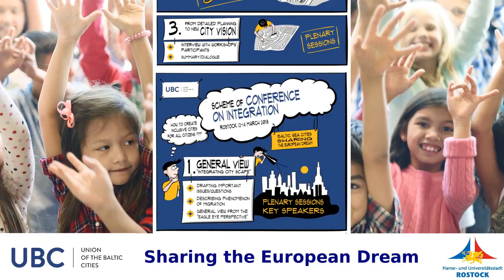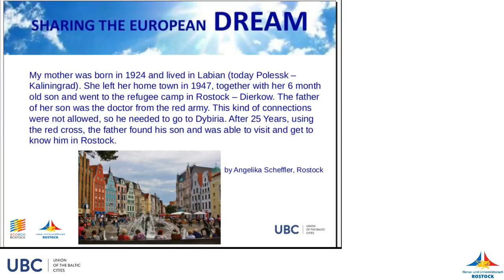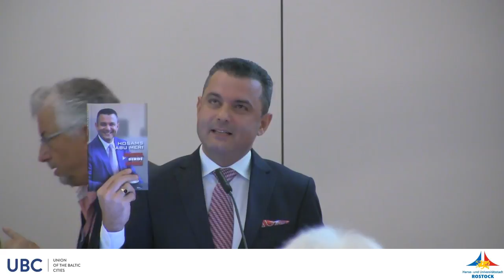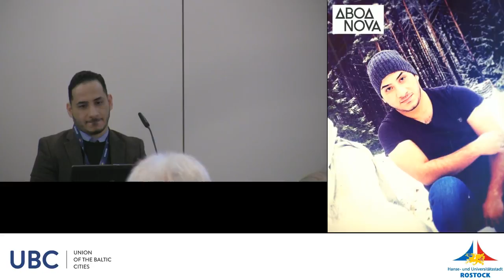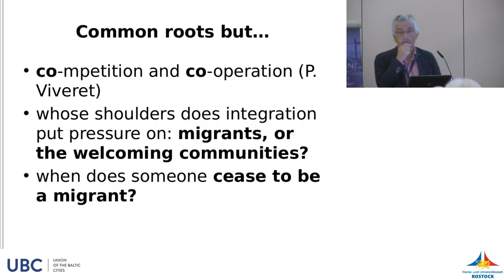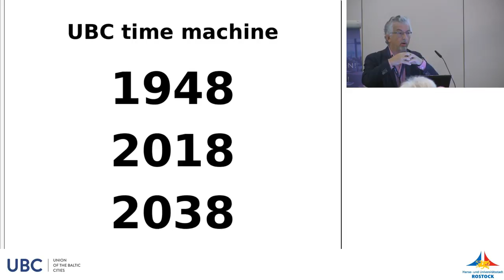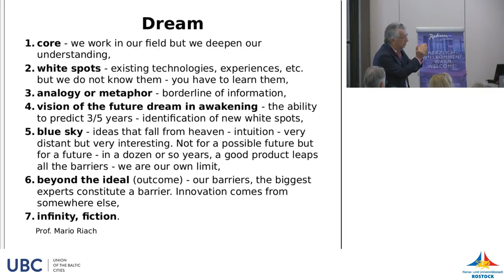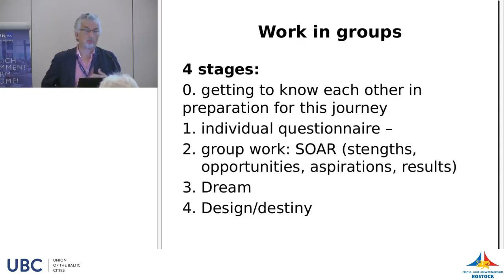Sharing the European Dream: Opening Plenary Session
Opening Plenum
Introduction by means of a film
- speech 1: Representatives of the City of Rostock and of UBC
- speech 2: Deputy of Saeima (Latvian Parliament) Hosams Abu Meri
“Life of Lebanese Migrant in Latvia